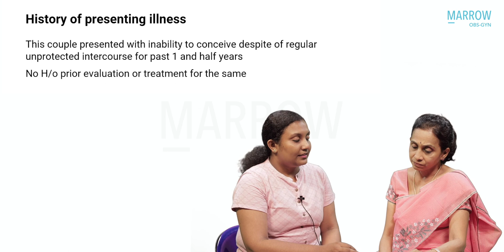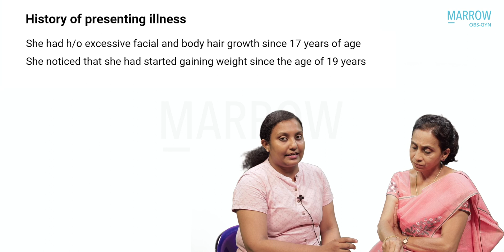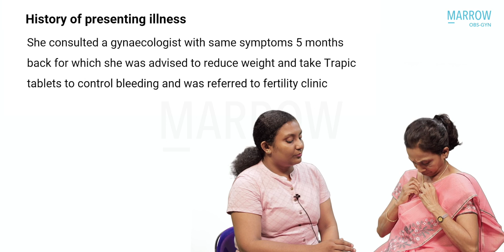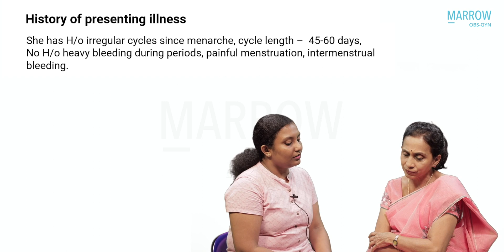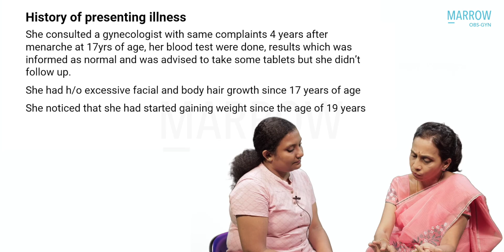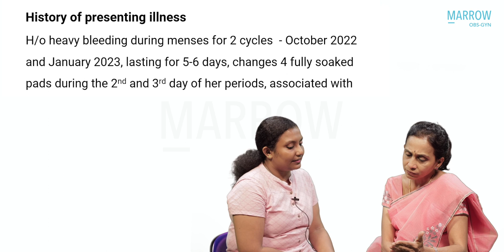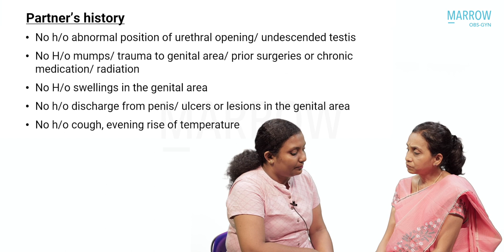OBS-GYN Practicals | Case Discussion: Infertility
Dr Sheila Balakrishnan discusses various relevant clinical scenarios with a PG Resident, as a part of the OBS-GYN Practicals classes. This and more are covered in the Marrow OBS-GYN Residency Programme.

This programme is made for OBG Residents, by India's top MD/MS/MCh Faculties.